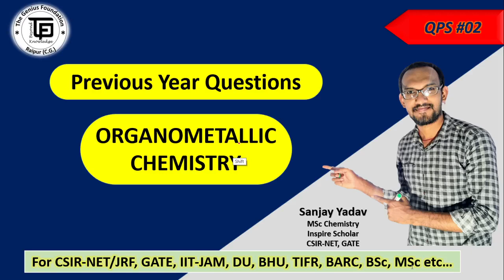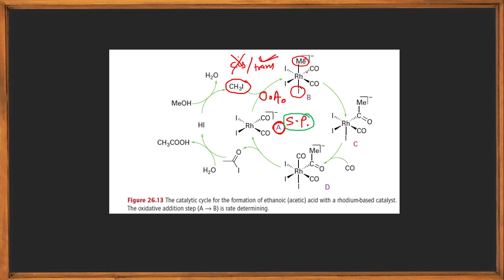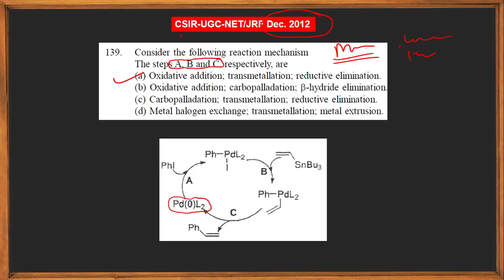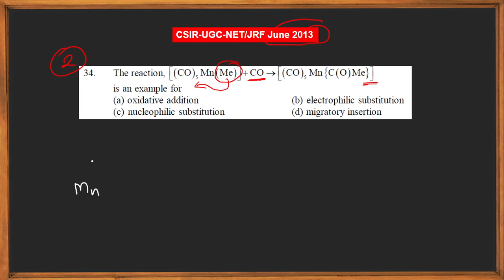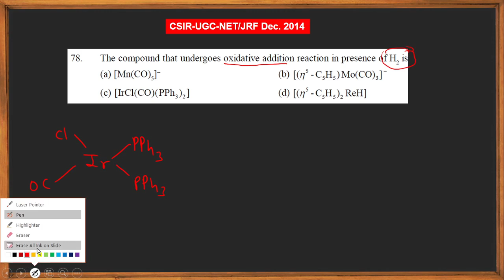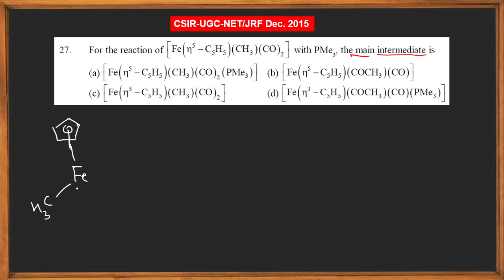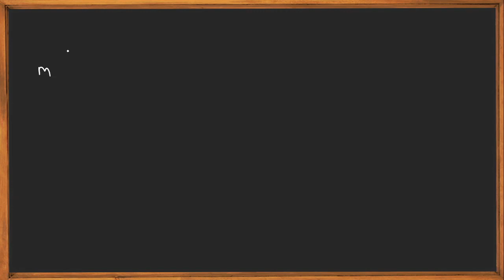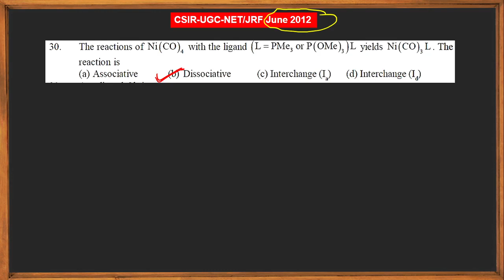PYQs Analysis || Organometallic Chemistry 2